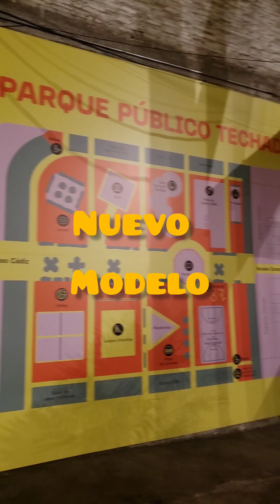Uruguay 🇺🇾 🇺🇾 plaza techada más grande del país ⚽ 💪 👏